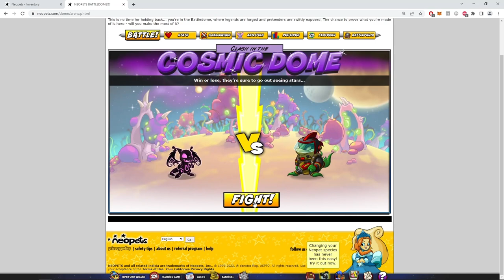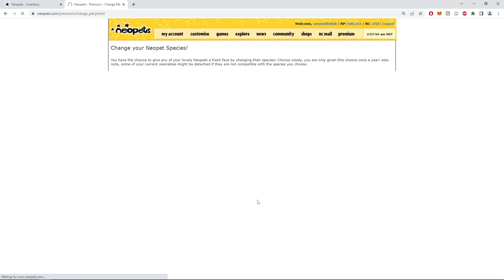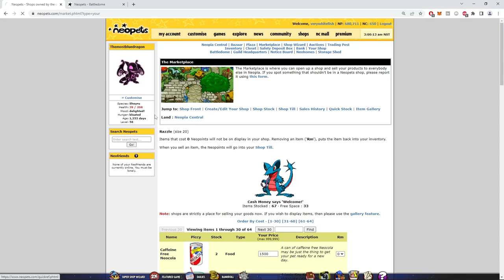Neopets | Is fighting Jetsam Ace worth buying Premium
This shark be bleeding valuables!